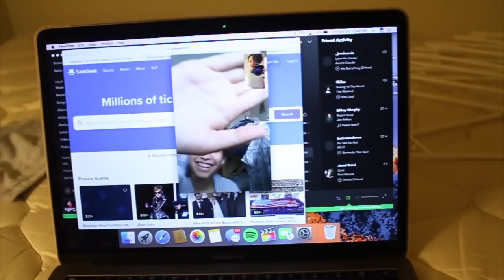Another day, Another vlog //USAF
insta- @belen.oreo {WITH THE DOT}
snap- @belenoreo

►GEAR -

Canon t5i
Go pro hero 3
Iphone 7

MOTH (prod. ESKRY and YUSEI)

1 am - Meek Mill

K. Scott - Spooky Hours (Prod. K. Scott)

Brandyn Burnette & dwilly - Hands Down (feat. Kayo Genesis)

1by1 - LocateEmilio